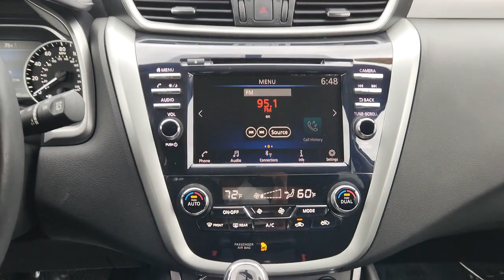2019 Nissan Murano Nashville, TN 102781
Magnetic Black Pearl  2019 Nissan Murano available in Nashville, Tennessee at Motorcars of Nashville Mt. Juliet.
2019 Nissan Murano AWD SV - Stock#: 102781 - VIN#: 5N1AZ2MSXKN102781